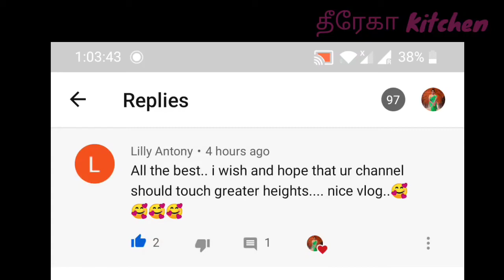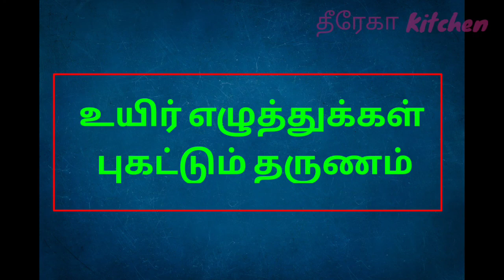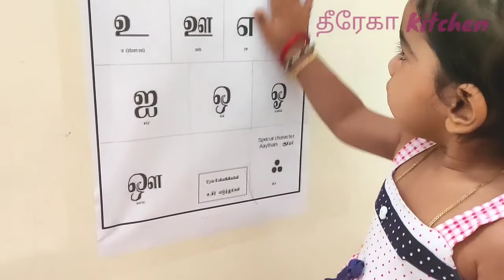💃😍KAVYA in தமிழ் Tuition | Pink Chapathi in Tamil | DIML Vlog#3 @ Abudhabi | தீரேகா Kitchen Vlog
In this video we will see Tuesday Vlog Routine. Kavya Bomma learned our Thai Mozhiyana Tamil Uyir ezhuthukal. Guyss Hope you all like this recipe and then don't wait to do try this recipe at home and  please do share your feedback about the recipe in the comments box.

தீரேகா Kitchen has a Variety of Recipes.